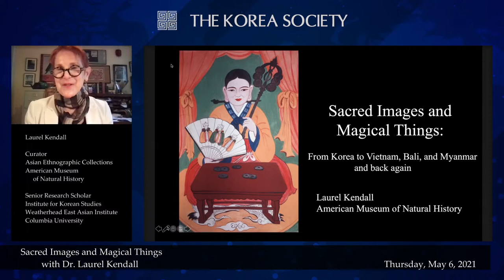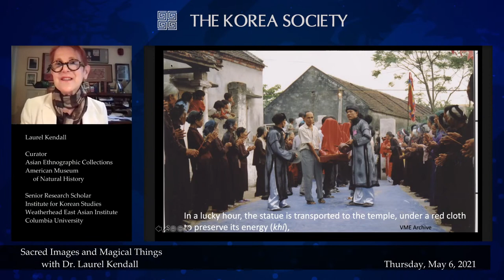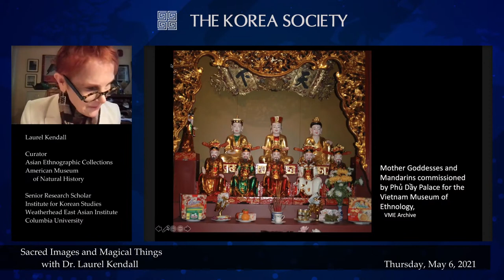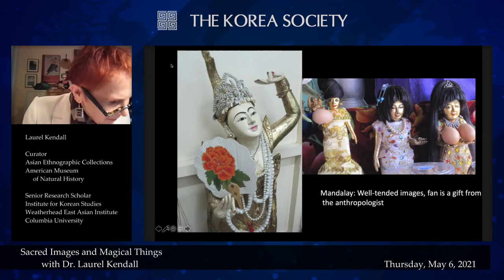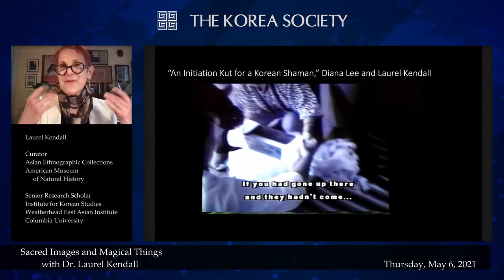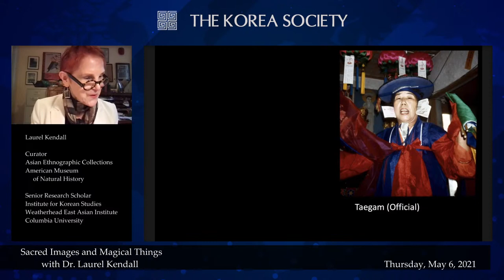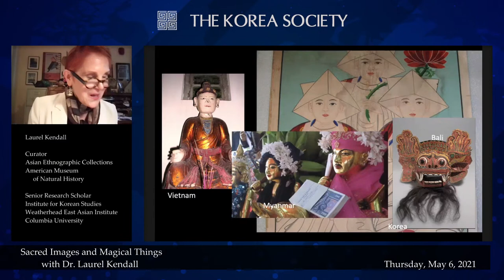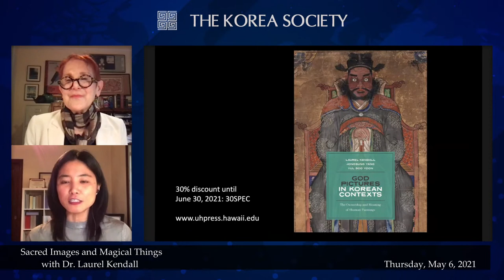Sacred Images and Magical Things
May 6, 2021 - Statues, paintings, and masks—like the bodies of shamans and spirit mediums—give material form and presence to otherwise invisible entities, and sometimes these objects are understood to be enlivened. Dr. Laurel Kendall explores how magical images are expected to work with the shamans and spirit mediums in contemporary South Korea and compares the use of these shamanic images with similar practices in Vietnam, Myanmar, and Bali. The question of empowered images concerns not only what they are expected to do but how they are fabricated, marketed, cared for, disposed of, and sometimes transformed into art-market commodities and museum artifacts.